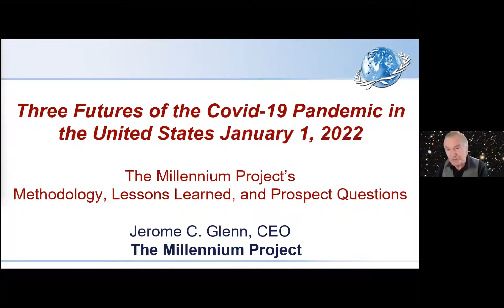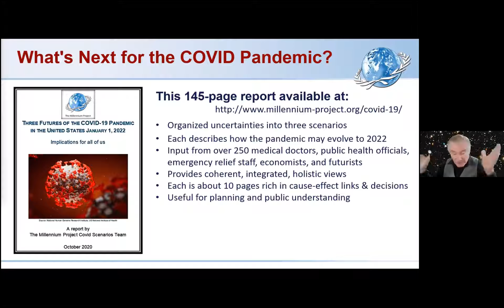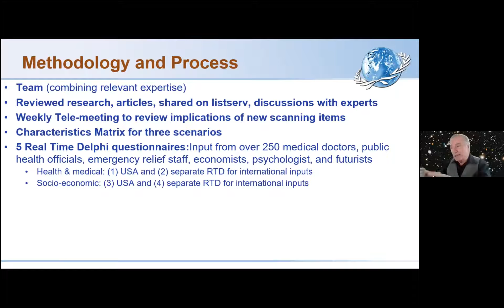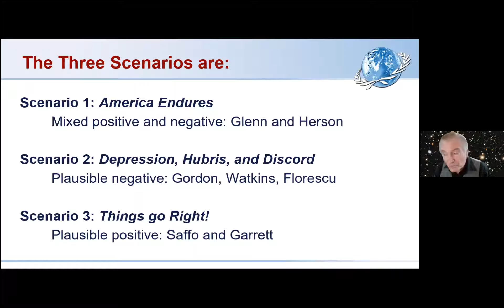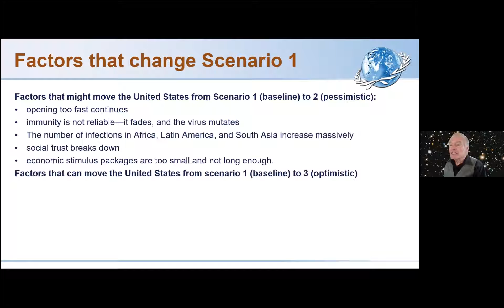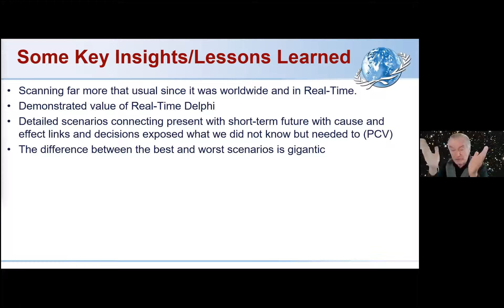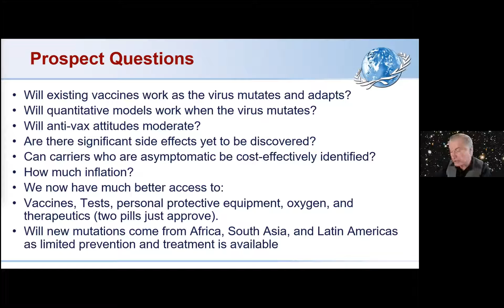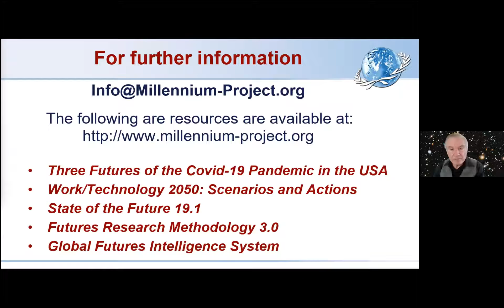COVID -19 Scenarios for the Future. by Jerome Clayton Glenn. Jan 13, 2022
Some links related to the Millennium Project